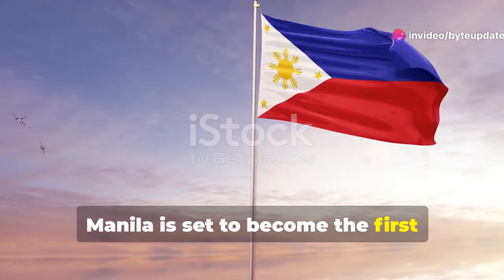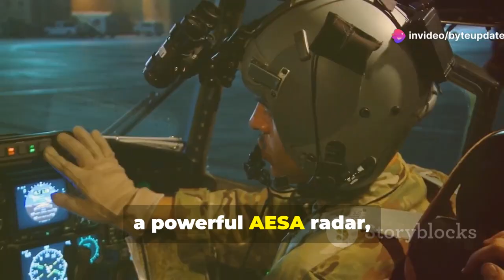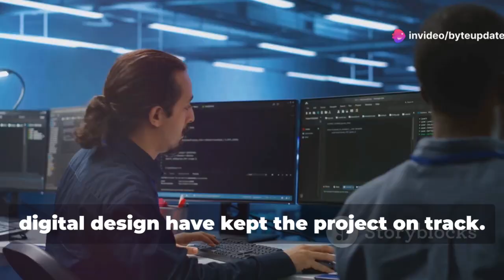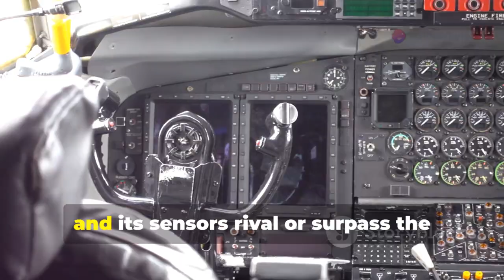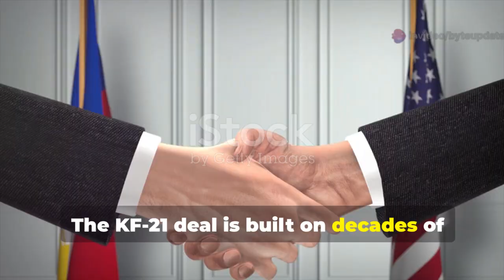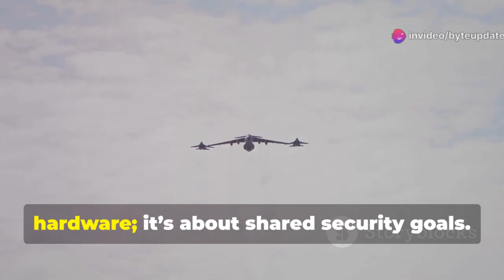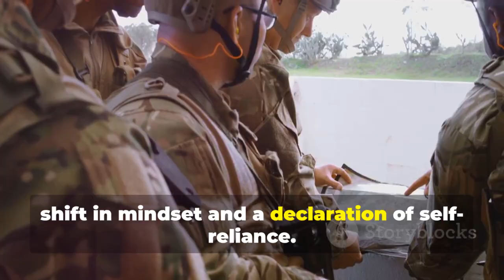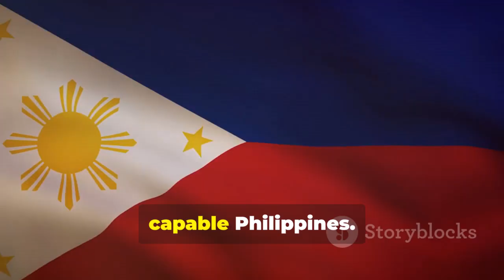Philippines Eyes KF-21 Boramae Block 2 — The Next-Gen Fighter Jet Arriving by 2028!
The Philippines is on the verge of entering a new era of aerial dominance with the arrival of South Korea’s KF-21 Boramae Block 2 fighter jets by 2028. Developed by Korea Aerospace Industries (KAI), the KF-21 represents the next step in 4.5-generation fighter technology—combining speed, stealth, and firepower to rival even Western jets like the F-16 and Gripen.

This advanced aircraft is designed with reduced radar signature, AESA radar systems, and compatibility with long-range air-to-air missiles such as Meteor and AIM-120 AMRAAM. For the Philippine Air Force, the acquisition of the KF-21 Block 2 will mark a significant leap from the FA-50 Fighting Eagle, allowing for both air-superiority and precision ground-attack capabilities.

As tensions rise in the South China Sea, this partnership between Seoul and Manila signals a major shift in regional air defense strategy. The Block 2 upgrade promises enhanced strike capabilities, extended range, and advanced avionics — giving the PAF a decisive edge in maritime defense and deterrence operations.

📌 References: Defense News, Army Recognition, AeroTime, Global Defense Corp.
🎬 This video has been made by AI with human efforts.
⭐ VidIQ Score Potential: 96/100